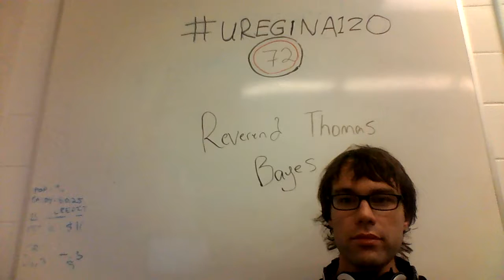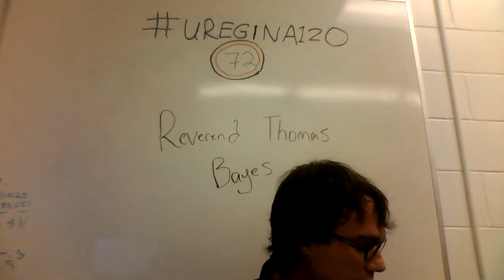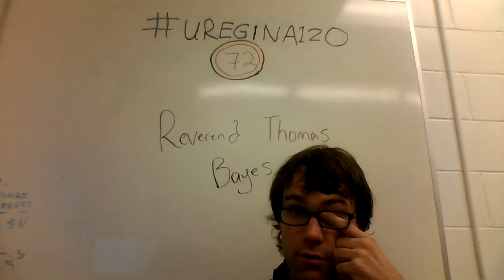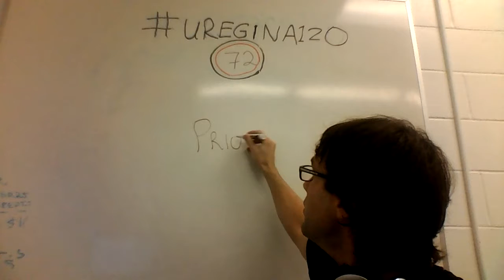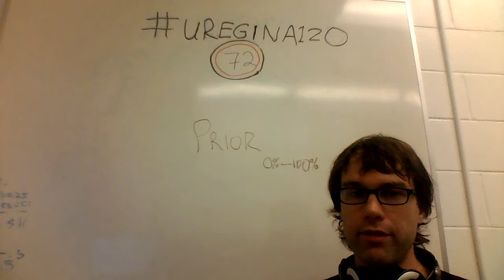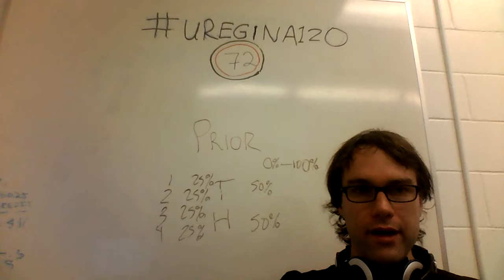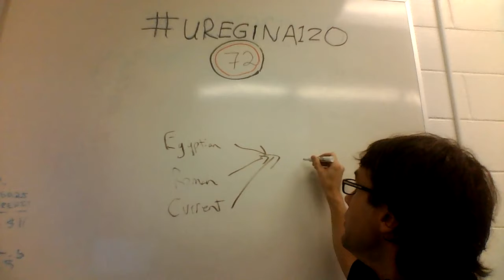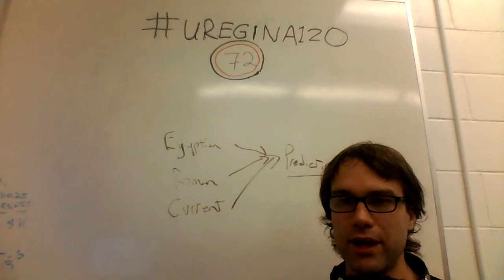uregina120 - #72 - Reverend Thomas Bayes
Background on Thomas Bayes.

Sources:
Rev. Thomas Bayes, Doctrine of the Chances